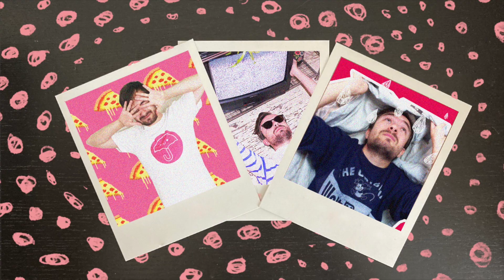Le meilleur groupe de 2024 ? "Love Attack " de RESCENE Réaction Honnête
Nouvelle réaction honnête aujourd'hui sur RESCENE avec Love Attack !

Merci beaucoup d'avoir regardé cette vidéo ! c'est trop cool ! n'hésitez pas à les soutenir !

rescene reaction , rescene reaction fr , rescene reaction français , réaction kpop fr, réaction kpop français , reaction kpop french